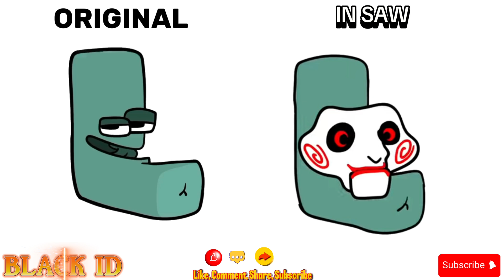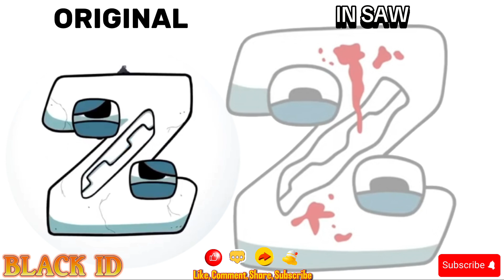Alphabet Lore Animation Meme ( FULL VERSIONS)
Alphabet Lore but different versions.

Original video :  @MikeSalcedo   @trendytoons8357